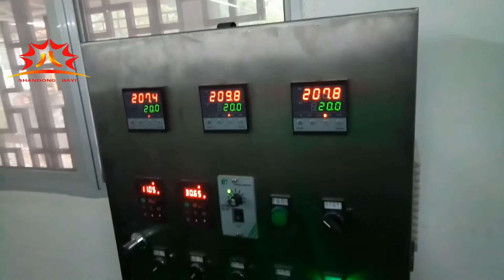automatic potato chips manufacturing plant